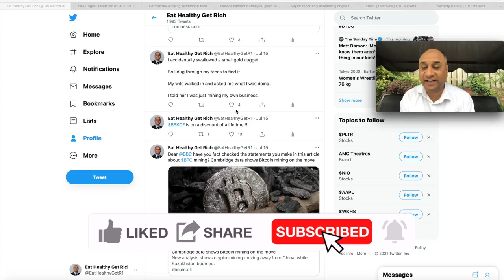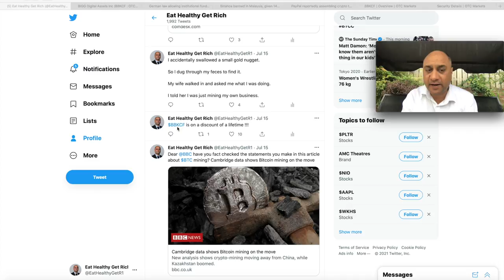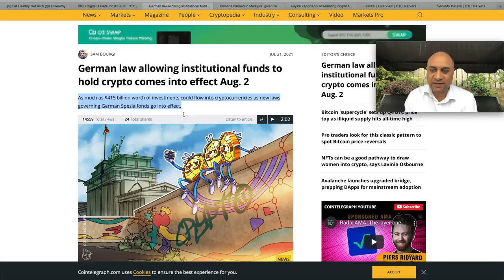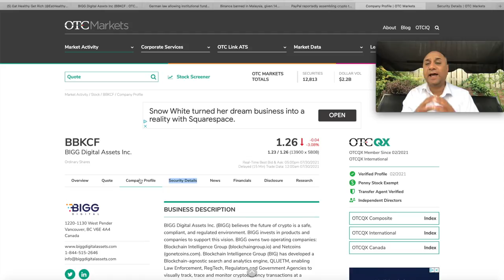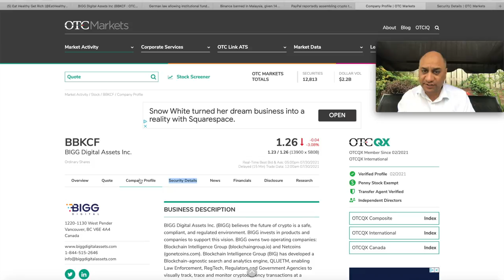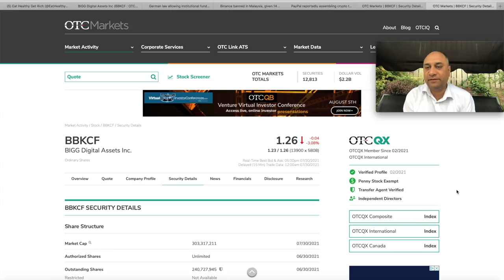PENNY STOCK BBKCF WITH 1000% GAINS ! IS IT A SWING TRADE OR LONG TERM HOLD !!! BBKCF DUE DILIGENCE !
Hi Guys

This BLOCKCHAIN STOCK COULD TAKE OFF. My Top blockchain stock for 2021. Is this the next RIOT, MARA type Stock? BBKCF BIGG Digital Assets Inc. might blow up up this week! This stock is extremely risky but has the potential to make HUGE RETURNS for investors and in this video, I take a deeper dive into this stock and determine why it could go up another 1000% or more very soon.

The stock I talked about today is the ticker symbol BBKCF and also offer MASSIVE opportunity for HUGE GAIN.
First time I talked about it was 5 months ago. Here’s the video if you are interested:

You can buy at this at Trading 212 account using this and we both get a free share!